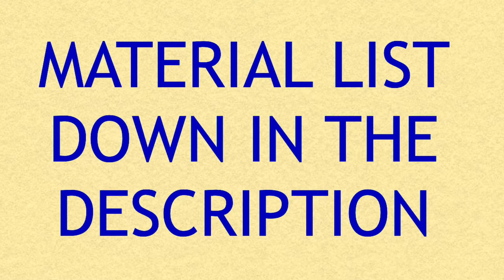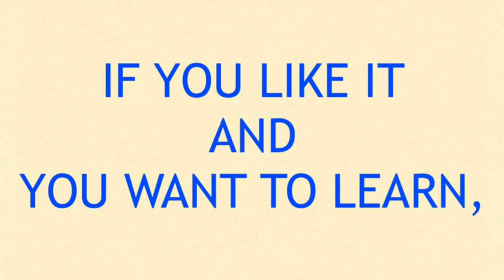Leaf cane with polymer clay 2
In today's tutorial I teach you how to make a leaf cane with polymer clay. I have done it with autumn tones, but you can also use green tones to make a happy spring leaf. I hope you like it!!

MATERIALS:

• Copper and yellow polymer clay
• Pasta machine
• Rollers and blades for polymer clay